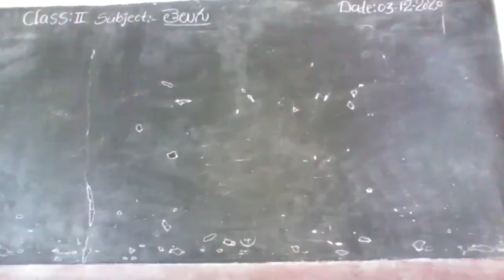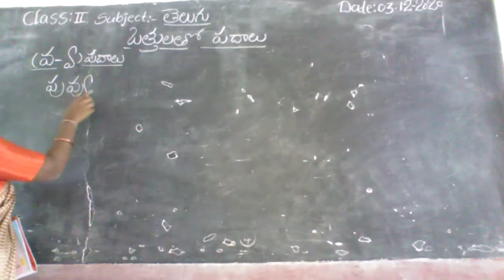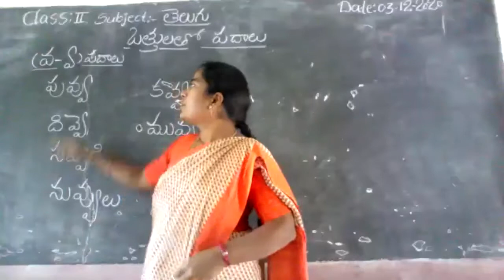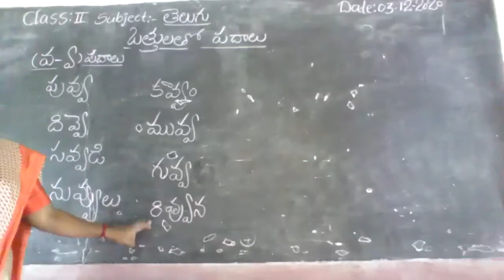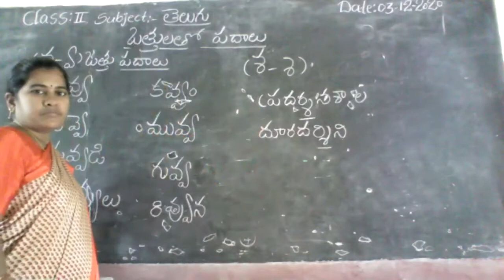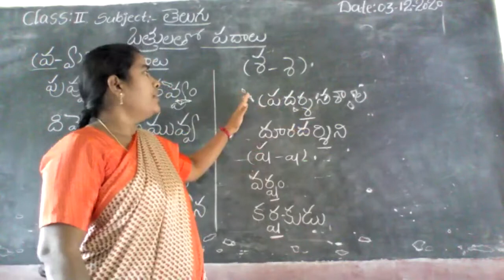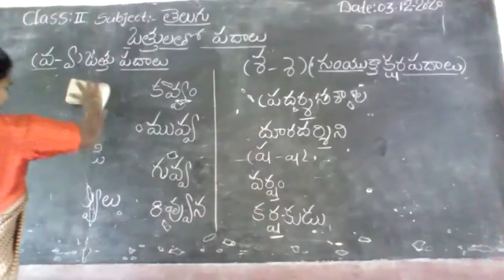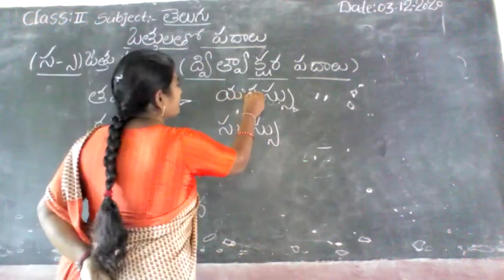II Class Telugu (03.12.2020) From Vivekananda High School, Ramannapet